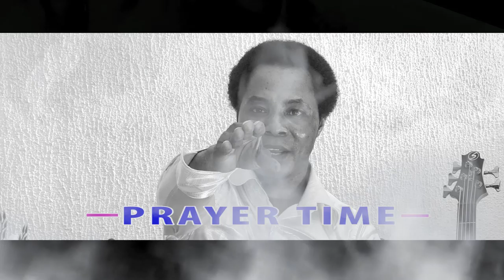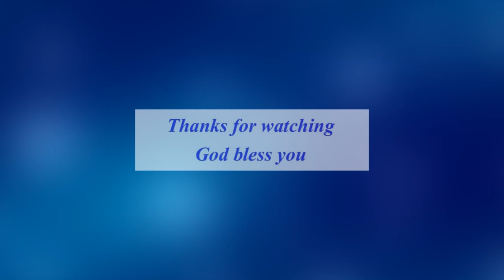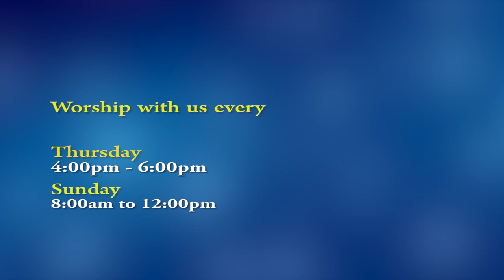PRAYER FOR THE WORLD BY THE MAN OF GOD "CHRISTOPHER ORJI"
Join us to experience the practical demonstration of Christianity in today’s Live Service at The COJIM Enugu,Enugu state , Nigeria.
The City of Jesus International Ministries COJIM